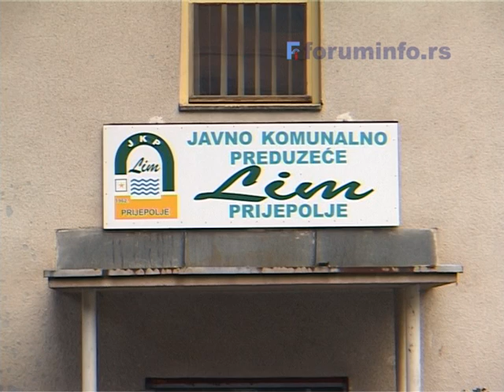JKP LIM - Izrada sajta